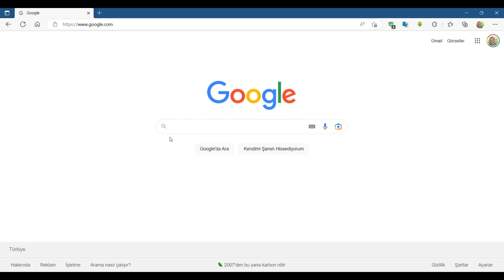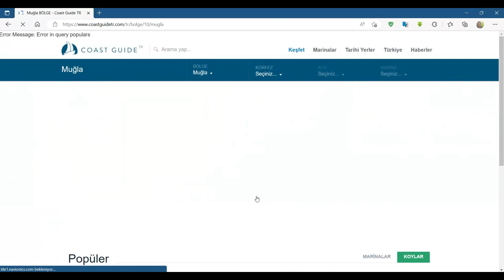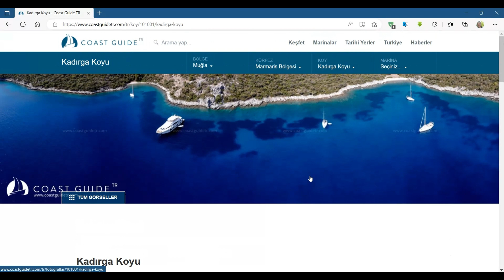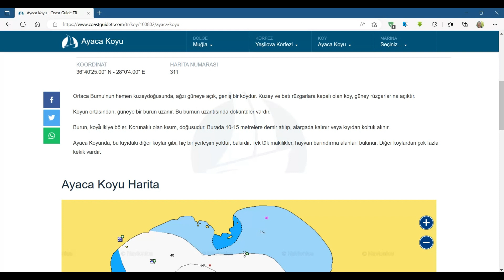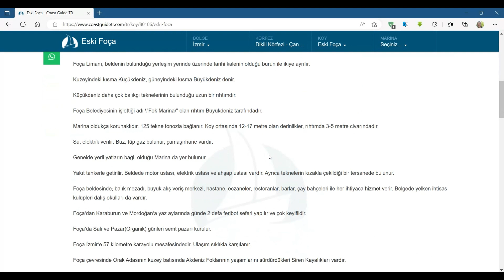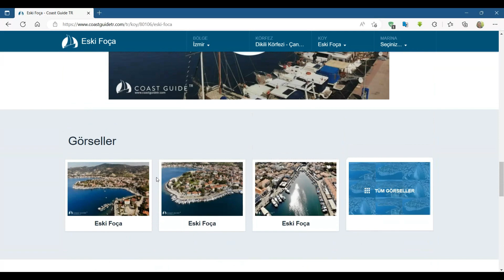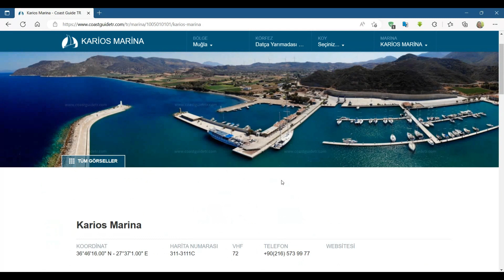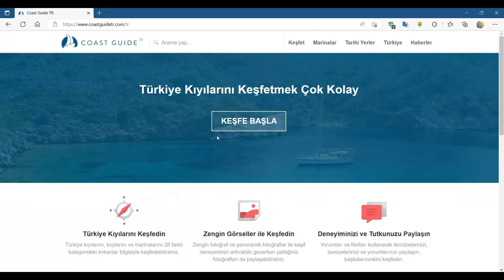DENİZCİLER İÇİN HARİKA BİR REHBER. COAST GUIDE TR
Selam dostlar. Tekne kiraladınız veya kendi teknenizle seyir planlayacaksınız. Ama hangi koylara gideceksiniz, gideceğiniz koylarda teknenizi nereye bağlayacaksınız, dip yapısının durumu vb bir sürü soru işaretleri var kafanızda. O zaman bu video tam size göre. İyi seyirler.